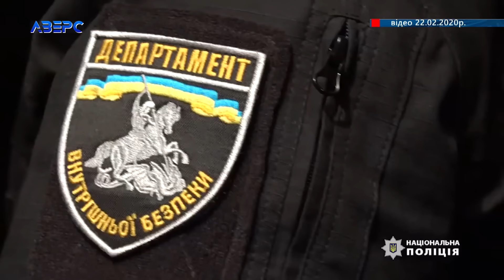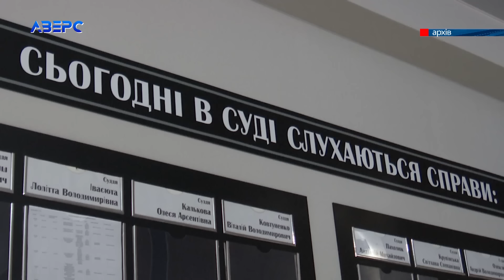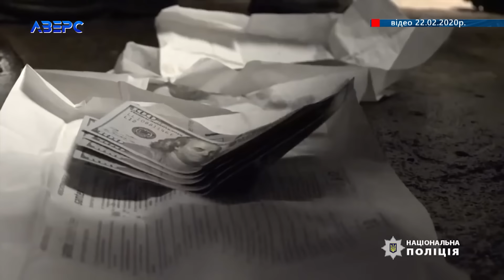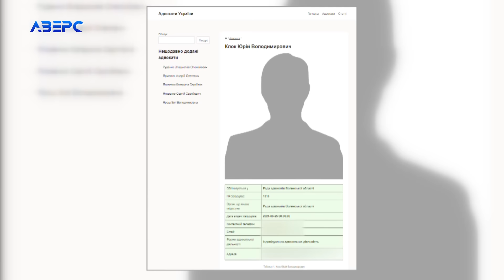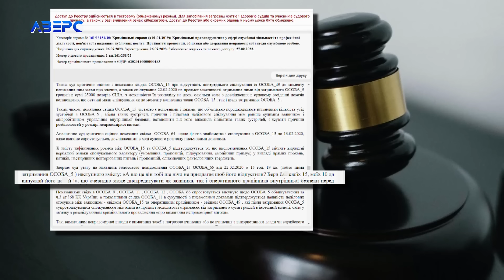«Ше нічо не придлагає?»: як волинський майор тюрми уникнув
«Світила» тюрма, а відбувся штрафом. Колишнього волинського поліцейського взяли «на гарячому»,  довго звинувачували у хабарництві. Але згодом скандальна справа отримала несподіваний поворот.